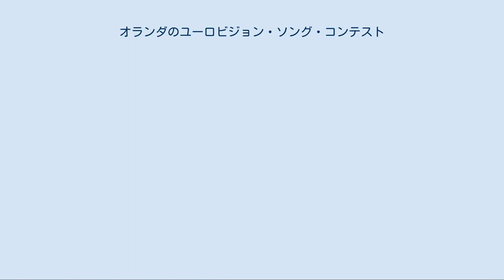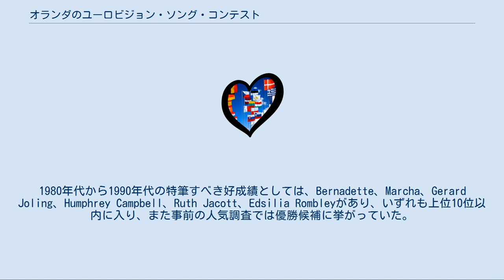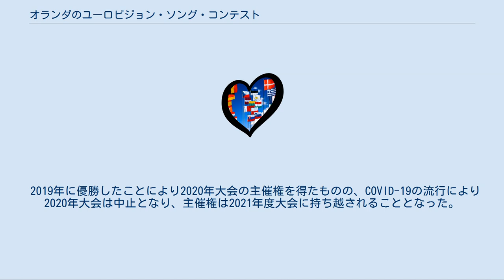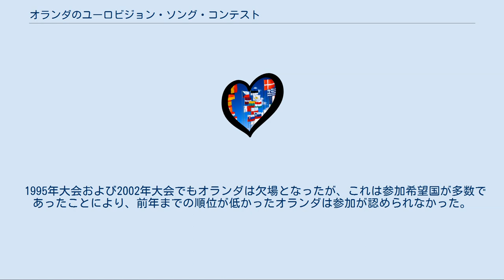オランダのユーロビジョン・ソング・コンテスト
Edsilia Rombley、ヘルシンキでの2007年大会にて。
 Hind、ベオグラードでの2008年大会にて。
 オランダのユーロビジョン・ソング・コンテストでは、オランダにおけるユーロビジョン・ソング・コンテストについて述べる。
オランダは、ユーロビジョン・ソング・コンテストの第1回大会に参加した7箇国の一つである。
2017年までの間に、大会に出場しなかったのは4回のみである。
 2019年までの間に、オランダは5回の優勝を経験しており、ユーロビジョン参加国としてはもっとも成功した部類に入る。
オランダの最後の優勝は1975年大会である。
その後の成果は良いものも悪いものも入り混じっており、およそ半数は上位10位以内に入り、残りの半数は上位10位の圏外となっている。
1980年代から1990年代の特筆すべき好成績としては、Bernadette、Marcha、Gerard Joling、Humphrey Campbell、Ruth Jacott、Edsilia Rombleyがあり、いずれも上位10位以内に入り、また事前の人気調査では優勝候補に挙がっていた。
 2004年に決勝が導入されてから2012年までの間、オランダが決勝に進むことができたのは2004年大会のみであり、準決勝敗退が続いていた。
2013年大会では、アヌークが"Birds"を歌い9位となり、その後2019年までの間は2015年大会を除き決勝に進出している。
 オランダは過去に4回、ユーロビジョン・ソング・コンテストを主催しており、1958年大会、1970年大会、1976年大会、1980年大会がオランダで開催された。
このうち最初の3回は、前年の大会でオランダが優勝したことによりオランダが主催権を獲得したものであるが、1980年大会ではイスラエルが2年連続で優勝したものの連続での大会主催は不可能として主催権がオランダに引き渡されたものである。
逆に、1960年大会ではオランダは主催権を譲り渡している。
 2019年に優勝したことにより2020年大会の主催権を得たものの、COVID-19の流行により2020年大会は中止となり、主催権は2021年度大会に持ち越されることとなった。
 2017年までに、オランダは4回の不参加を経験している。
最初の不参加はスウェーデンのヨーデボリで開催された1985年大会であった。
この大会は5月4日に開催され、オランダでは戦没者追悼記念日であったことからオランダは参加を見送った。
 1991年大会も5月4日に開催され、1985年大会と同様の理由により参加を辞退した。
 1995年大会および2002年大会でもオランダは欠場となったが、これは参加希望国が多数であったことにより、前年までの順位が低かったオランダは参加が認められなかった。
1994年大会は19位、2001年大会は19位であった。
 オランダから高得点が送られた国々: オランダに高得点を送った国々: 出典: 得点の合計は決勝のときのもののみであり、準決勝のものは含まない。